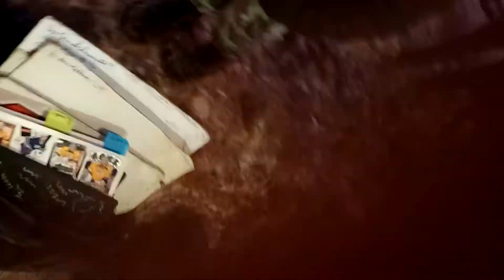Pekka Rinne signs hockey cards the night before for DAGR Sportscards and Collectibles in Edmonton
Camera went sideways when I started recording